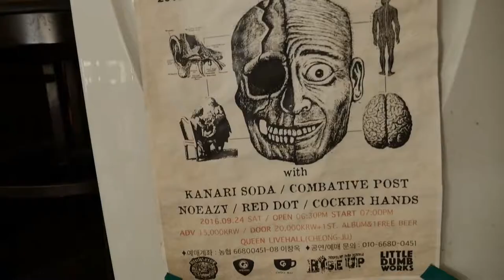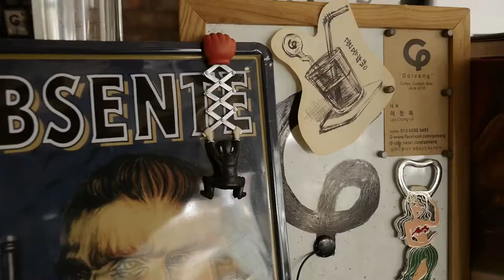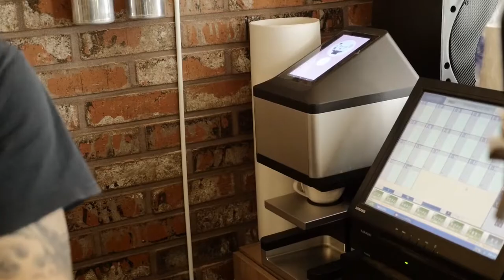구독자 만나기! 청주 골목다방 with 켄다마 │취미탐험 #261│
청주에서 켄다마 문화를 알리고 계신 골목다방 대원을 찾아 직접 청주를 방문했습니다. 짧은 시간이었지만 정말 즐거웠구요. 다음에는 여유있게 시간 확보하고 찾아뵙겠습니다 :- )